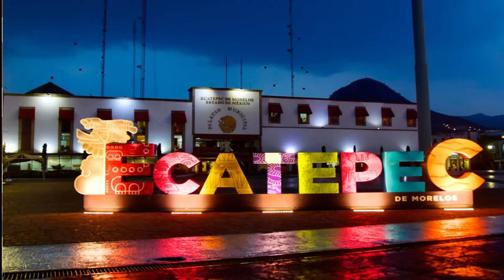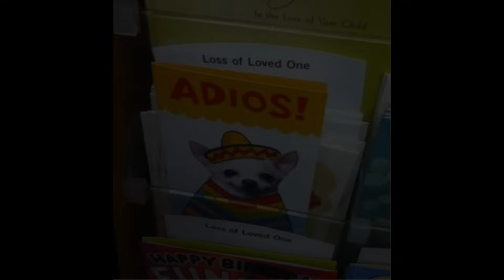7 personajes que merecían ganar en Drama Total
Muy buenas amigos hoy volvemos a hablar de drama total, en esta ocasión sobre los personajes que desafortunadamente nunca lograron ganar una temporada.
Si les gusto el vídeo les recuerdo que me pueden apoyar con un like, una suscripción y que compartas con todos tus amigos y contactos :D